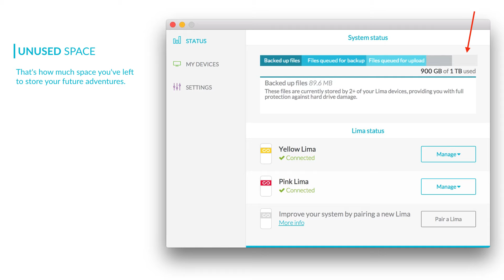What are the System status